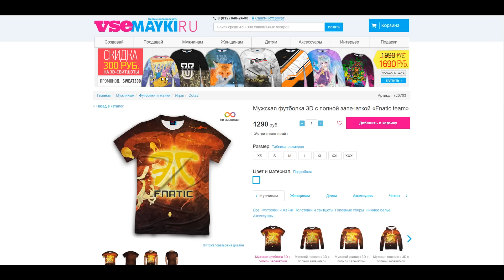DOTA 2 Репортажи со дна #67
Если вы хотите отправить нам фейл из дота 2, свидетелем которого вы стали, то мы ждем от вас письма на e-mail в следующем формате:
1) id матча
2) герой, за которым нам нужно смотреть
3) минута, на которой произошел фейл
4) краткое описание фейла
Фейлы старше 1 недели присылайте только с файлами реплея.
5) Номер телефона, либо qiwi-кошелька, либо WMR (необязательно, но в случае, если мы возьмем ваш момент в выпуск, а вы не оставите платежный реквизит, то вы не получите денежного вознаграждения)